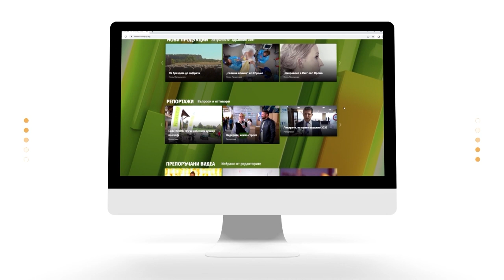"Healthy Lifestyle с Джуджи" - Илияна Лазарова - СО3Е26